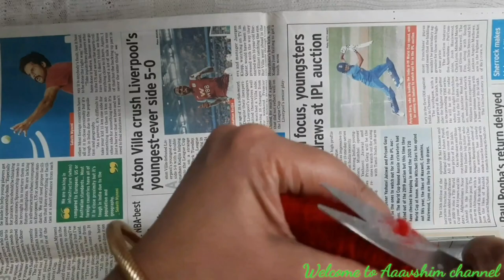WOOLLEN HEART SHOWPIECE |Beautiful decoration idea|DIY of wool ||Valentine day gift idea| Wool craft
Hi!
Welcome to Aaavshim channel
In this video, I am sharing you how to make a decor item by using waste or leftover material.
I hope you like my idea.
MATERIAL REQUIRED
* Red , black and peach colour wool
*Card board
*Glitter sheet- black, white
* Decoration- lace, beads
* Wire
*Bottle caps
*Tissue paper
* Thermacol
*Fevicol
* white ribbon
* Red cloth of any material(here i m using velvet)

(YOU CAN FOLLOW FOR YOUR LITTLE ONE SHOPPING

❤If you like my video, press LIKE button and give your feedback in comment box.